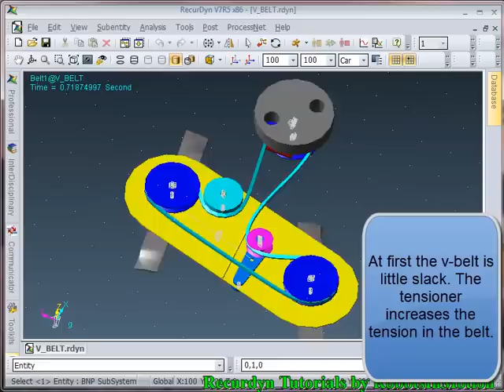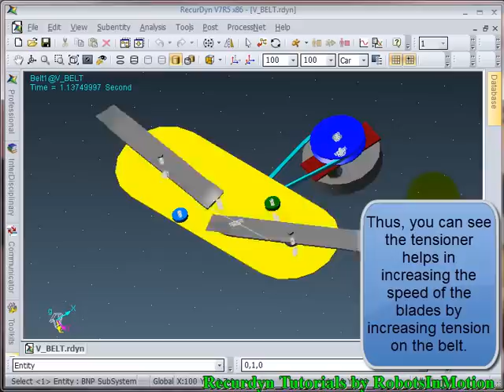Lawn Mower Drive Train Mechanism Simulation using RecurDyn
This video demonstrates the dynamic simulation of a lawn mower mechanism. The model built is quite accurate and approaches a real world lawn mower because it considers friction at joints, slackness in belt etc.
Work Carried out at: - Mechatronics Lab, IIT Delhi
Prof. S K Saha, Lab In Charge, Mechatronics Lab, IIT Delhi
Mr. B Sridhar, Director, Function Dynamics India Pvt. Ltd., New Delhi
Mr. Rajeev Lochan, MS(Research), Department of Mechanical Engineering, IIT Delhi

Shivesh Kumar
[RobotsInMotion]